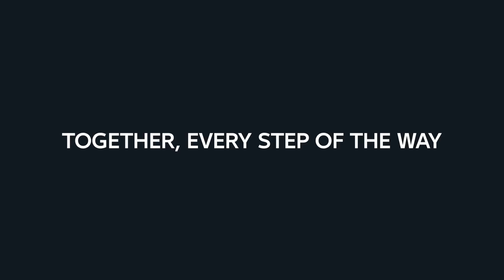Dubai Holding. Together, every step of the way.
Over the past 15 years, we’ve helped transform Dubai into one of the world’s most vibrant and prosperous cities. This journey would not have been possible without our 20,000 employees, whose work has enriched the lives of millions of people. This video is a tribute to our employees, who have made our remarkable journey possible.

ساهَمنا خلالَ الخمسة عشر عاماً الماضية، على دعمِ تحوّل مدينة دبي إلى إحدى أكثرِ مُدنِ العالم حداثةً وتطوراً ولم يكُن لهذه الرّحلة أن ترى النّور بدون الجهودِ الفعاّلة ل 20 ألف من موظفينا الذين أثرَوا حياة ملايين من النّاس . يعتبر هذا الفيديو رسالة شكر وتقدير لجهودهم، وإبداعاتهم الجبارة